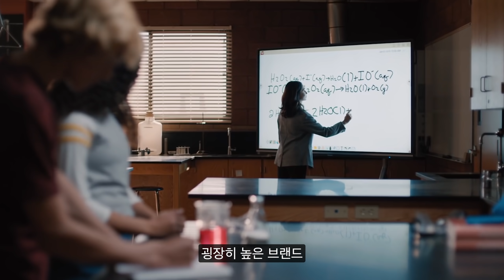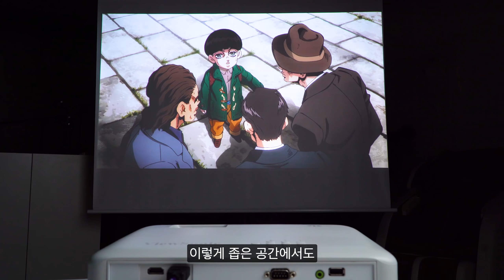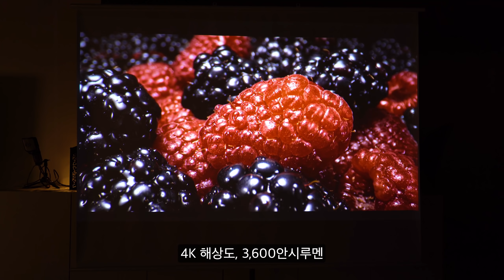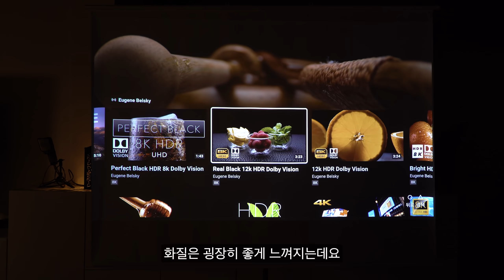4K화질, 게이밍까지 가능한 빔프로젝터!? - 남자의 로망 완성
[🔎영상 속 나온 제품 링크를 보시려면 링크를 클릭해주세요]

불과 몇 년 전만 해도 빔 프로젝터는 오직 감성으로 쓴다는 말이 있었습니다. 안 좋은 화질, 낮에는 보기 어려울 정도의 화면 밝기 등 아쉬운 점들이 정말 많았습니다
하지만 요즘은 예전과 확연히 다르다고 느껴질 정도의 좋은 화질과 밝기를 가진 빔프로젝터들이 많이 나오고 있습니다. 그 중에서도 나름 가격경쟁력이 있는 뷰소닉이 빔프로젝터 소개를 준비했습니다.

- 힘들게 만든 영상이 퍼지길 기원하는 해시태그🙏